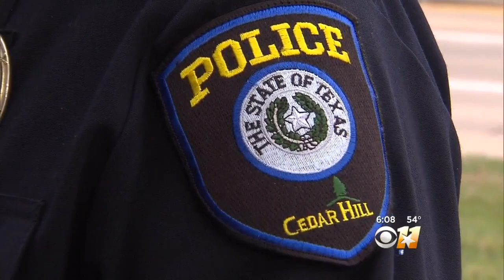Rash Of Car Burglaries In Cedar Hill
Among the items taken, someone's gun.